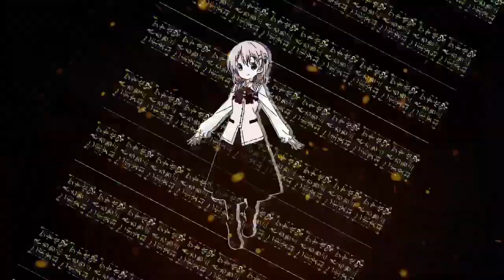【合作】ココアテクニック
2回目のもこみんさんとの合作です！

動画…彩音【Ayane】

※何度も再投稿すみません！エフェクト入れ忘れや二重に音声が重なっていたのを修正してきましたのでこれで再投稿は多分無いです！※

かなり動画のクオリティをあげたつもりです！
動画作ってる間どんな構成にしようか迷ったw
斜めブラインドを入れるの楽しいw
合作ありがとうございました！

〜彩音の活動場所〜🔻